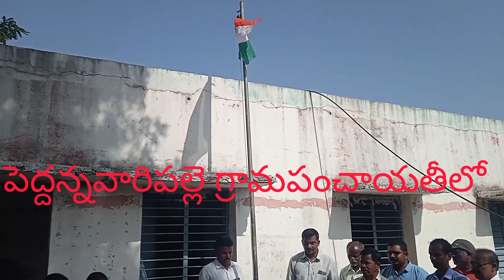పెద్దన్నవారిపల్లెpeddannavaripalli talupula kadiri andhrapradesh indipendenceday #vlog 2023!!